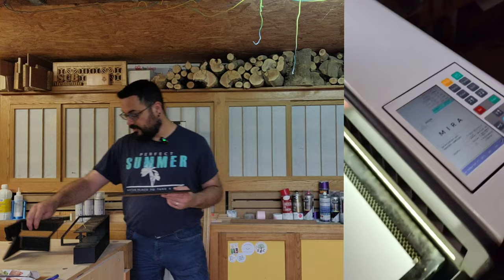12m² en plus pour l'Atelier ! Meilleur Rapport Qualité-Prix grâce à TEMU !!!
Retrouvez le Chapiteau pliant 3x4m Acier Anthracite ici : -30%
Ou dans la barre de recherche TEMU avec le code : dsz5349

Ou dans la barre de recherche TEMU avec le code : dsy6267